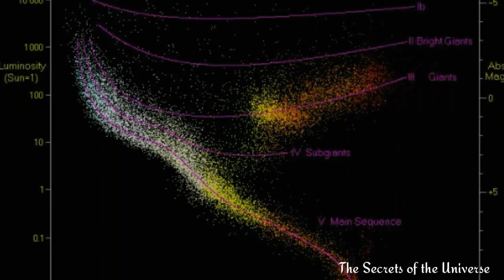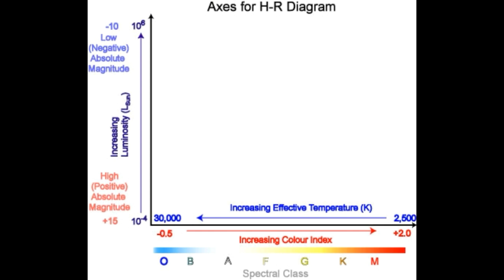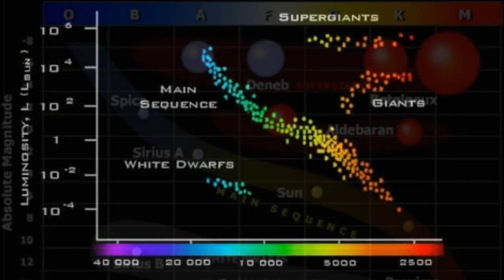An Introduction To The Hertzsprung Russell Diagram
This video is all about the very basics of HR diagram, one of the most important topic of Stellar Astrophysics.